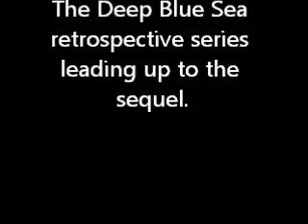Deep Blue Sea review